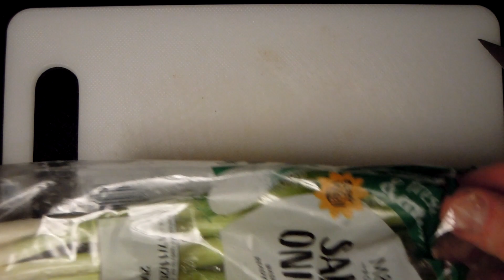Delicious mash potatoes with grilled onions, carrots and other vegetables.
🚀 Four Seasons Cook Book
🚀 The American Cook Book
🚀 Traditional Vegetarian Cookbook
🚀 Botanical Floral Flower Gardener Eco Friendly Vintage Bloom T-Shirt
🚀 Botanical Floral Flower Dahlia Vintage Gardener Eco Friendly T-Shirt
🚀 Relaxing Sound of Rain: Ambient Audio for Holistic Living
🚀 Long Ocean Waves: For Winding Down and Relaxation

- Consumption of potatoes has been demonstrated to yield numerous nutritional and physiological benefits. Through analyses of the macronutrient profile, it has been established that they are a valuable source of carbohydrates, dietary fiber, vitamins (particularly C and B vitamins) and minerals (such as iron, copper and magnesium). Additionally, their high water content can help to keep one hydrated.

The consumption of potatoes has several nutritional benefits. The tuber is a rich source of carbohydrates and dietary fibre, both of which play important roles in maintaining optimal physiological health. Furthermore, potatoes are a good source of vitamin C, potassium, folate and other vitamins and minerals. These nutrients contribute to healthy blood pressure levels, improved metabolic function and lower levels of inflammation throughout the body.